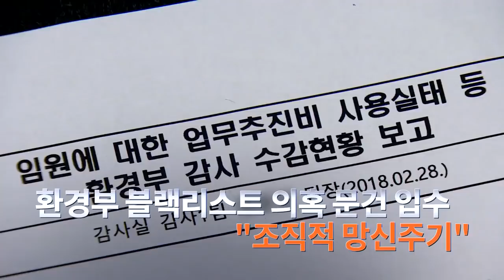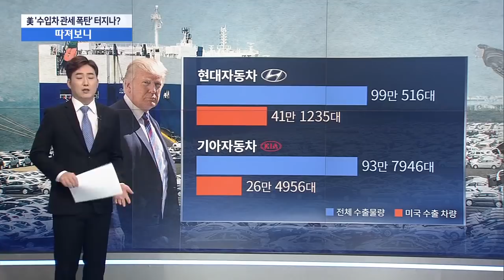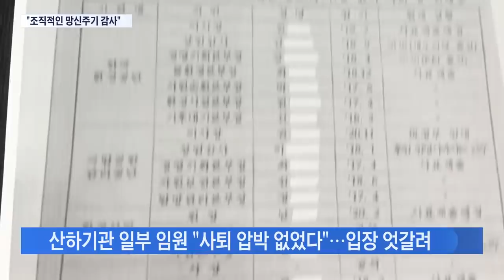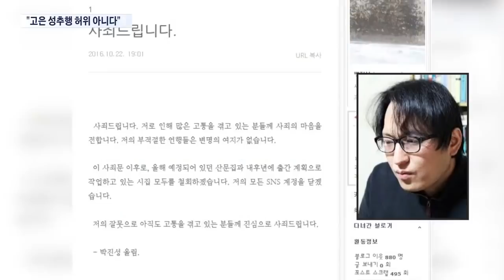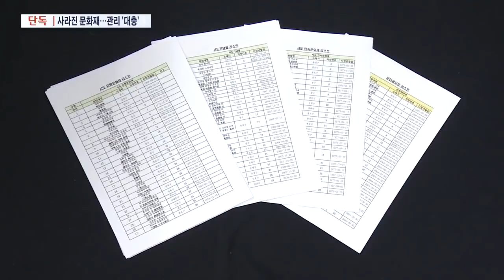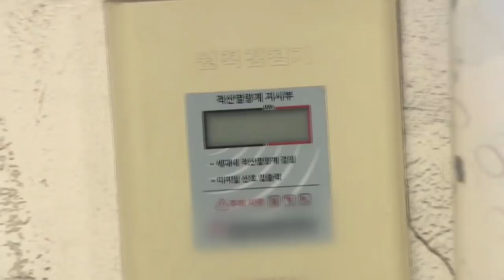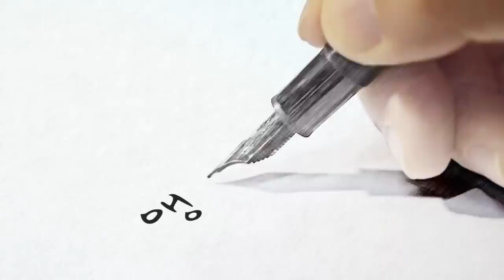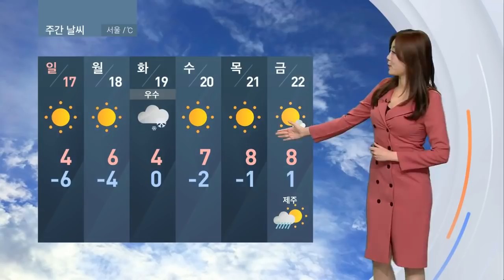[TV조선 LIVE] 2월 15일 (금) 뉴스 9 - 美 "수입차가 안보 위협"…'관세 폭탄' 우려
[TV조선 LIVE]  2월 15일 (금) '뉴스 9' 주요 뉴스

● 美 "수입차가 안보 위협"…'관세 폭탄' 우려
● 여야 4당, '5·18 폄훼' 성토…"세 의원 반드시 추방"
● 한국당 첫 TV 토론회, 쟁점마다 '난타전'…날선 공방
● 환경부 블랙리스트 의혹 문건 입수…"조직적 망신주기"
● 폐기름이 '둥둥'…'불법 폐기물과의 전쟁'
● 내일은 택시, 내달엔 버스…교통요금 줄줄이 인상

📡 월~금 07:30 뉴스퍼레이드
📡 월~금 08:50 네트워크뉴스
📡 월~금 09:00 신통방통
📡 월~금 13:00 보도본부 핫라인
📡 월~금 14:30 사건파일 24
📡 월~금 17:30 시사쇼 이것이 정치다
📡 월~금 21:00 뉴스9
📡 토~일 14:00 뉴스현장
📡 토~일 19:00 뉴스7